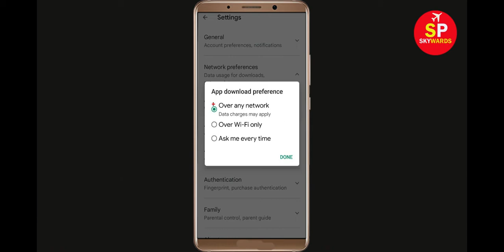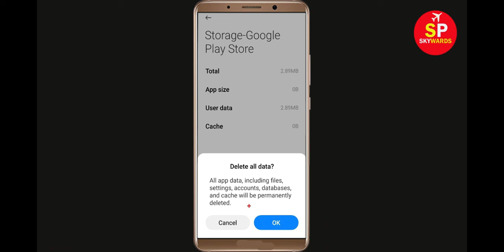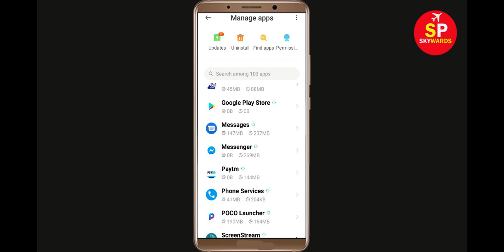How To Fix Can't Install Facebook App Error In Google Play Store in Android - Can't Download App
If you are facing problem in Google Play store to Install and Download Facebook App error on your mobile then you are at right place, i will show you How To Fix Can't Download Facebook App Error On Facebookogle Play Store Android & Ios Mobile Phone. If you are facing same problem in your android phone it will help you to get rid of this problem. So, Lets Start to Fix Facebook App downloading problem solutions.

Facebookogle Play Store Error in Android